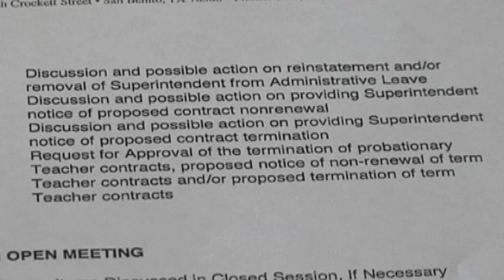Will Limon Stay?